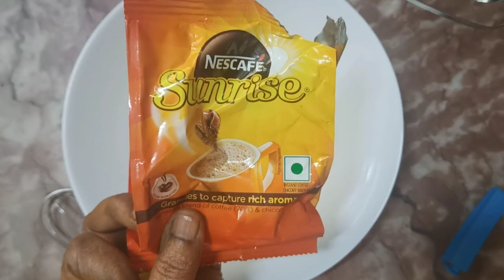22 January 2024 Coffee Mousse .10 minutes recipe.